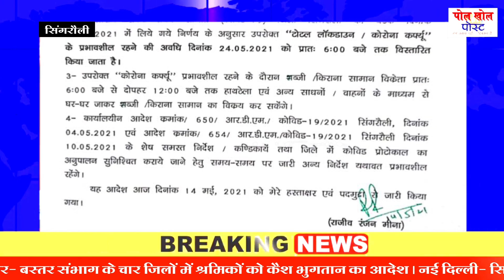कोरोना कर्फ्यू प्रभावशाली रहने के दौरान सब्जी/किराना वालो को मिली छूट जानिए कितने बजे तक | Singrauli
गालियों की बौछार करती लड़की,रोड पर ही चालू हो गया हाई वोल्टेज ड्रामा,पुलिस ने टोका था मास्क के लिए